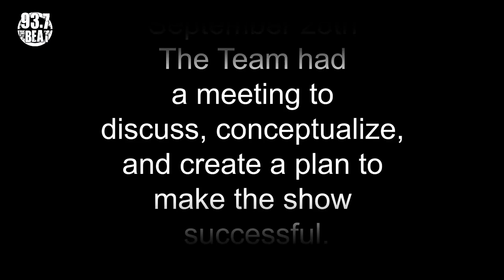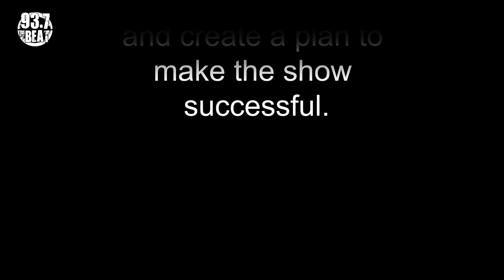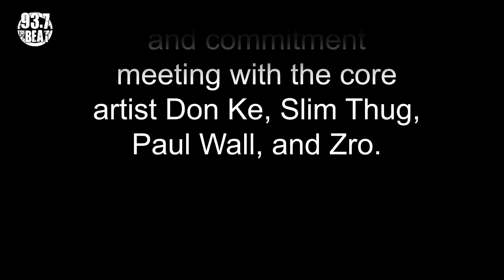Salute To The Slab - 93.7 The Beat